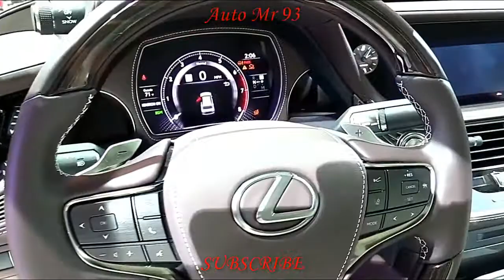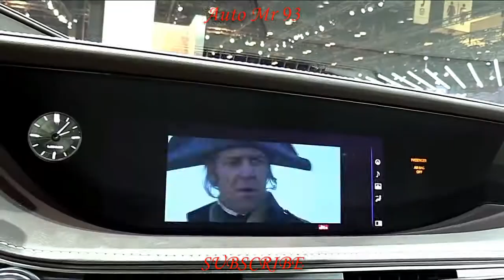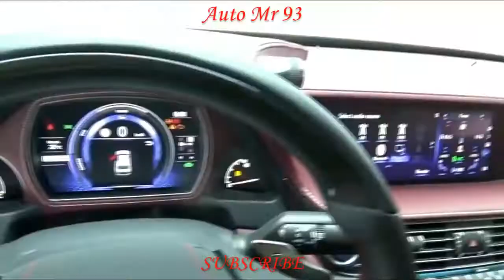2017-2018 Lexus LS 500 New Diesel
Toyota attempted to become more acquainted with the original LS400, which acquainted the Lexus mark with the entire world in 1989. At the end of the day, one of the organization's agents, attempting to "keep Germany far from Germany". In a quest for this objective, Lexus went so far as to imitate the procedures and chemicals used to nurture calfskin in European leather experts to guarantee that its inside noticed "right." However, after 28 years, Lexus is currently resolved to recognize Japanese extravagance from European Forms, and that is another LS wager it can manage without making individuals befuddled.